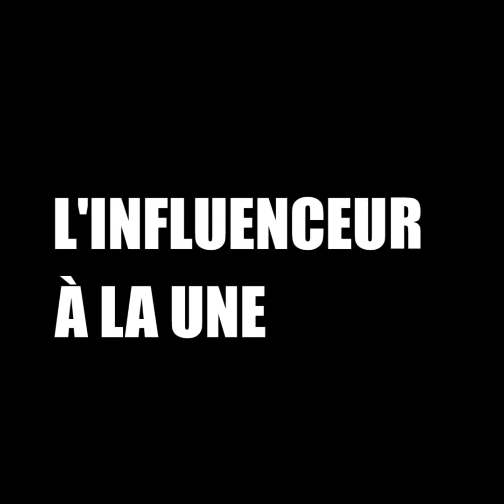«Sur les réseaux, mon rôle de créatrice est de démocratiser la langue des signes française»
Interface de communication en langue des signes française à Paris, Camille Hazard aka «Camille Te Signe» a choisi TikTok et Instagram comme plateformes de vidéos pour démocratiser cette langue. Depuis 3 ans, elle crée du contenu à destination des malentendants, des sourds et des entendants ne parlant pas la langue des signes française. Pour la créatrice de contenus, les fonctionnalités de TikTok répondent principalement à ce besoin d’accessibilité.
Avec Camille, nous avons également abordé la question de l’intégration des personnes en situation de handicap dans les campagnes publicitaires.